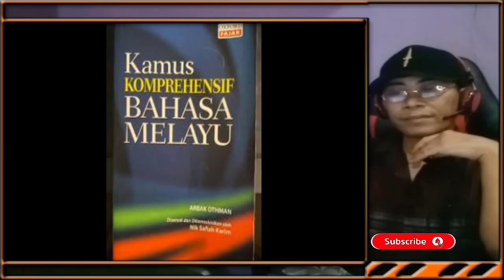PROFESOR KOREA INI TAMPAR PROF MALAYSIA YANG MENGATAKAN BAHASA INDONESIA SAMA DENGAN BAHASA MELAYU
PROFESOR KOREA INI TAMPAR PROF MALAYSIA YANG MENGATAKAN BAHASA INDONESIA SAMA DENGAN BAHASA MELAYU#malaysia